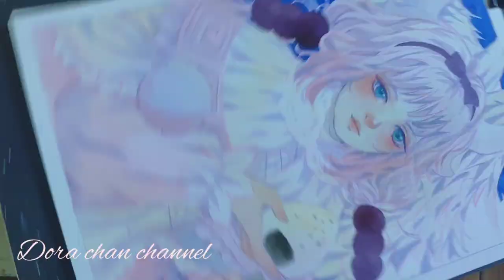[ S P E E D P A I N T I N G ] Fanart Kanna kamui - Kobayashi chi no maid dragon